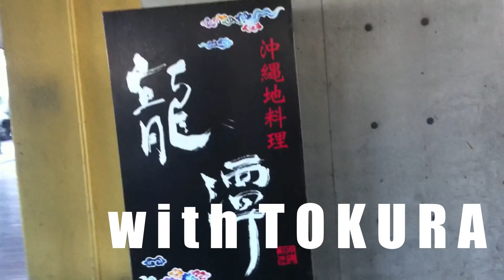Okinawa with Tokura.mov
North Actors沖縄活動初めての活動。
合宿inけらまwithTokura

の成果を動画に納めました。

しっかしtokuraメインなってるのが悔しい。今後も沖縄での活動をお楽しみに〜♪